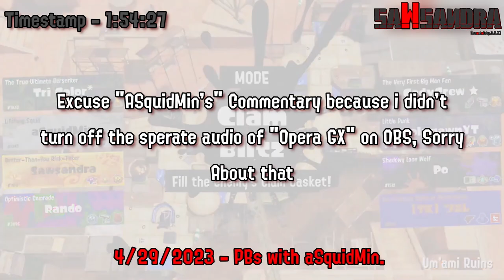Sawsandra OFF-STREAM SPLATOON 3 MATCHES #29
It's been over 2 Months sense i havent uploaded a Off-Stream Matches on Splatoon 3, because of my mental health break from Splatoon 3, and Youtube.

Anyways, I am back in Action.

This video is "NEARLY 3 HOURS LONG"  Also, there will be some Render Glitches, i am sorry about that.

"Music"

- Snackmix - Michett

"Socials"

▶▶Discord Server(TV-14 Only):

"Timestamps"

0:00 - March 31st, 2023 - Before Nessie Vs Aliens Vs Big Foot Splatfest
24:08 - 4/20/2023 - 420 Turf War Matches With Hypertiger
35:30 - 4/21/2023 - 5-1 Anarchy Series on Worst Map, Mincemeat Metalworks
1:04:13 - 4/21/2023 - Turf War Match, Plus Matchmaking In A Nutshell
1:15:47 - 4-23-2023 - PBs With Hypertiger
1:28:31 - 4/26/2023 - Rapid Blaster Deco Gameplay
1:40:05 - 4/26/2023 - Off-Stream Turf War Matches
1:54:27 - 4/29/2023 - PBs With aSquidMin
2:05:52 - 4/30/2023 - Off-Stream Matches With Derpy_G
2:15:21 - 4/30/2023 - Other Off-Stream Matches
2:18:56 - May 2023 - Off-Stream Matches with Hypertiger
2:32:36 - April or May 2023 - Off-Stream Clam Blitz Matches
2:50:41 - Off-Stream Turf War Matches With Inkbrush Nouveau - May 2023
2:57:56 - Outro